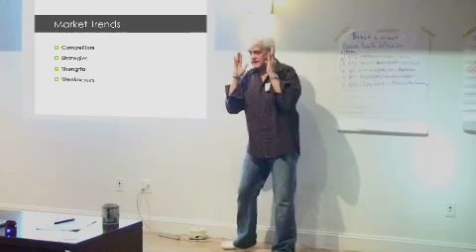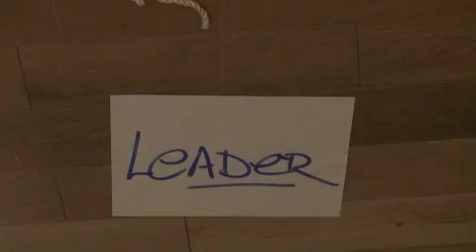Shift Group Pilot Program.mp4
14 sustainabilty innovators.  6 weeks.  Going from Idea to Pitch Ready stage of their business.